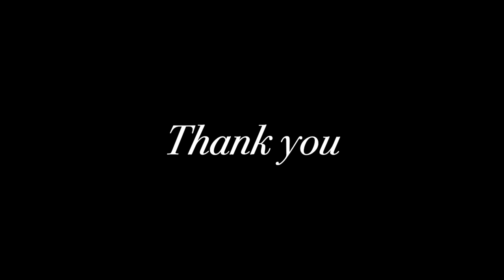Lana Del Rey - Nectar of the Gods Cover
One of my favs. I hope you enjoy.
Skip to the song: 00:47